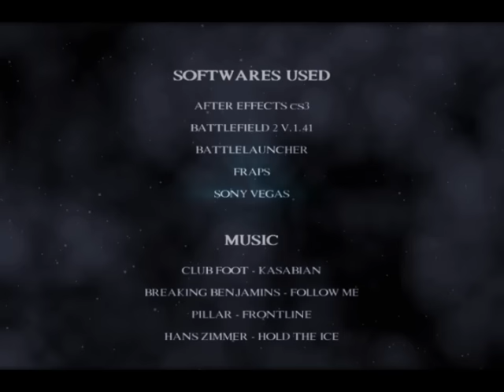Battlefield 2 Tigershark One Man Army Reloaded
Tigershark One Man Army Reloaded